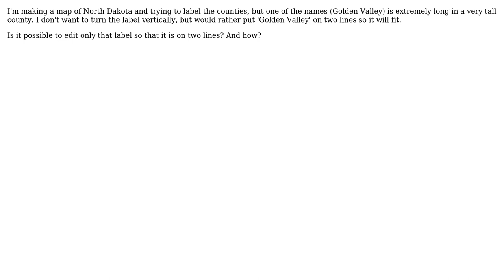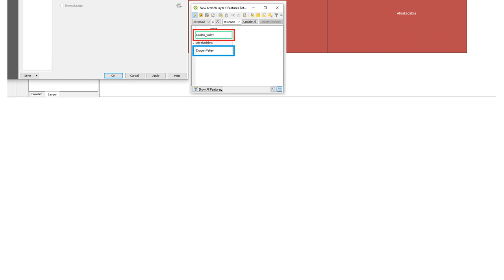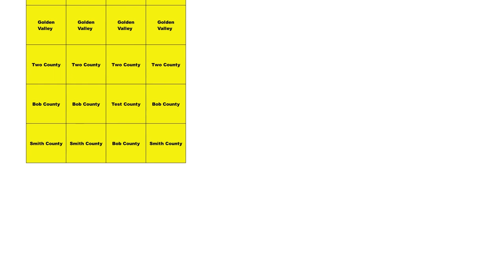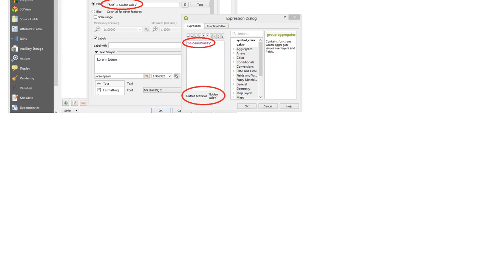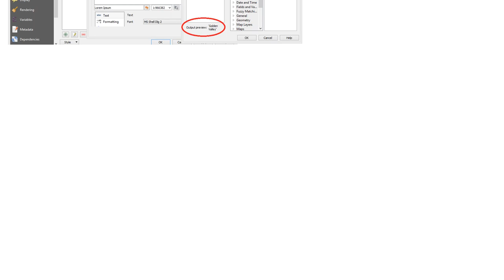GIS: How do I edit a single label in QGIS 3.4 (Madeira)? (3 Solutions!!)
GIS: How do I edit a single label in QGIS 3.4 (Madeira)?

With thanks & praise to God, and with thanks to the many people who have made this project possible! | Content (except music & images) licensed under CC BY-SA | Music | Images & others | With thanks to user TeddyTedTed user N. Betland user Dan user ahmadhanb and the Stack Exchange Network Trademarks are property of their respective owners. You are responsible for your own actions.